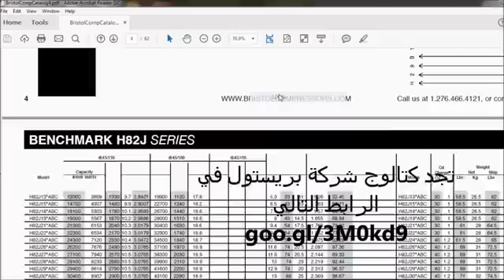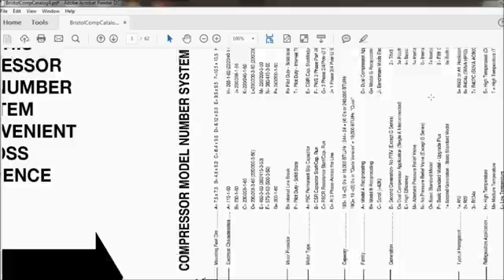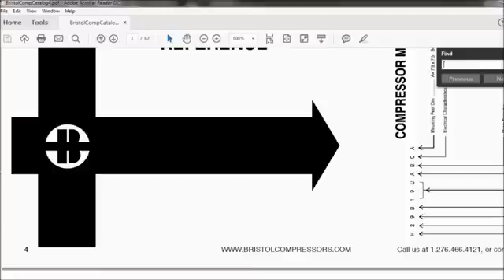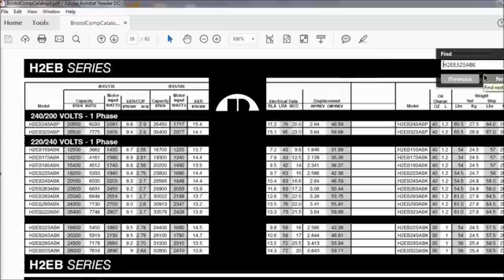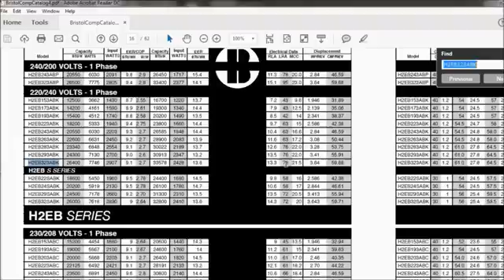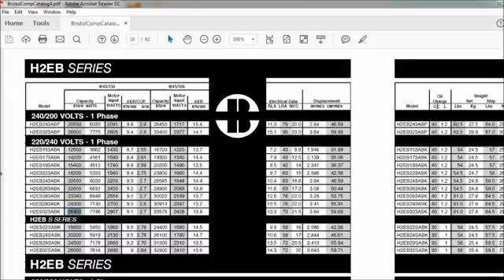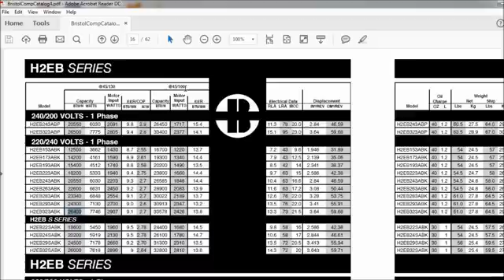ايجاد سعة الضاغط و مواصفاته - الجزء الثالث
طريقة ايجاد سعة الضاغط و مواصفاته...هذا هوالجزء الثالث و فيه نناقش كيف نستخرج مواصفات الضاغط من كتالوجات الشركة المصنعة

Click cc to view English subtitle

The method of finding compressor's cooling capacity and specifications ... This is the third part in which we discuss how to extract compressor specifications from manufacturer catalogs

: ملاحظة
اذا كنت لاتعرف اللهجة العراقية او الصوت يظهر عندك بشكل منخفض
cc اضغط على
و سيظهر لك شريط ترجمة  - سبتايت